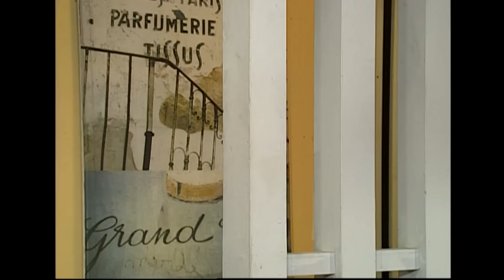[순풍산부인과] 요리하다가 양팔에 크게 부상을 당해버린 오중😭 걱정 마 오중아! 내가 너의 듬직한 오른팔(real)이 되어줄게💪ㅣ313화